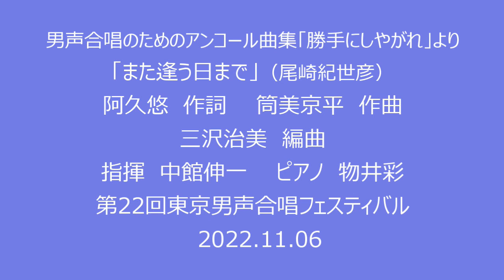「大空と大地の中で」「また逢う日まで」（三沢治美編曲）（メンネルコール広友会 第22回東京男声合唱フェスティバル）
男声合唱のためのアンコール曲集「勝手にしやがれ」より
00:00「大空と大地の中で」（松山千春）　松山千春　作詞・作曲
03:47「また逢う日まで」（尾崎紀世彦）　阿久悠　作詞　　筒美京平　作曲
三沢治美　編曲
指揮　中館伸一　　ピアノ　物井彩
メンネルコール広友会
第22回東京男声合唱フェスティバル
2022年11月6日（日）　浜離宮朝日ホール　音楽ホール